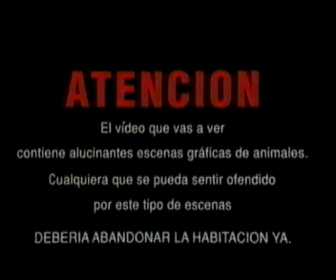Donkey Kong Country Como Se Hizo 1994